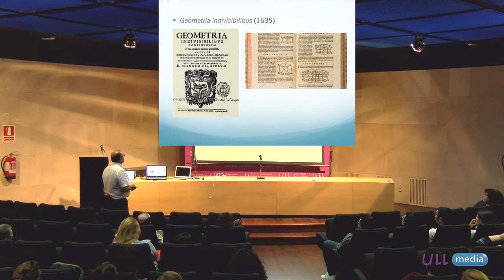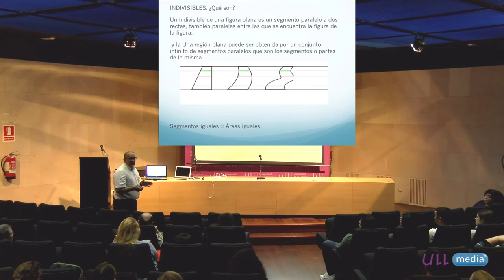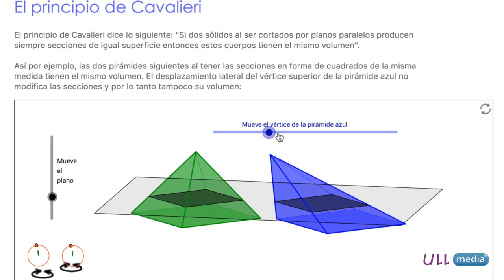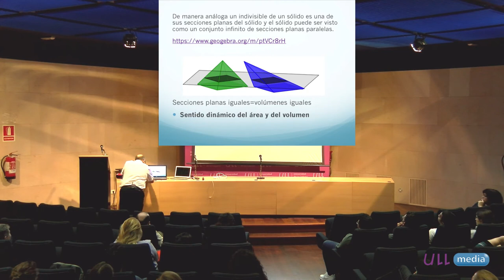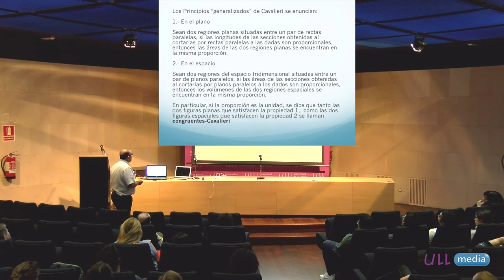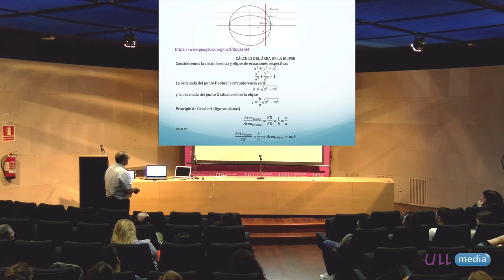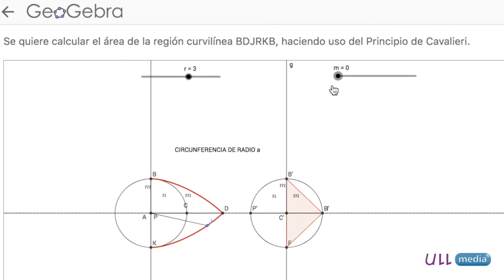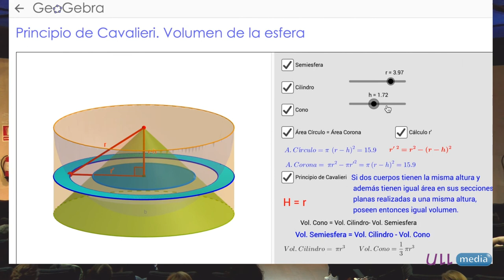La Geometría de los indivisibles - Fisquito 4#07